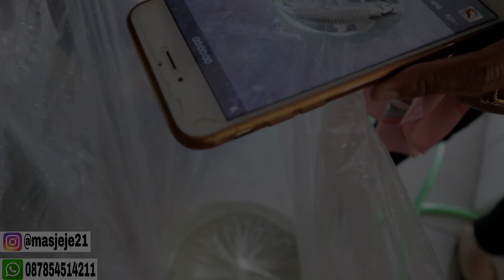TUTORIAL PACKING IKAN JUMBO KIRIM LUAR PULAU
Banyak yang request bang bisa gak antar luar pulau, kalau ikannya jumbo aman gak bang packingnya.
nah kali ini kita akan tunjukkan bagaimana proses packing ikan jumbo👍

Pemesanan ikan koi
Jeje koi nusantara

Ikan yang kami jual yang sudah lolos karantina
Pengiriman keluar kota
Luar pulau bisa kami layani
Jaminan ikan hidup sampai tujuan

Untuk pembelian pakan
Bisa lewat

Salam koi untuk persahabatan